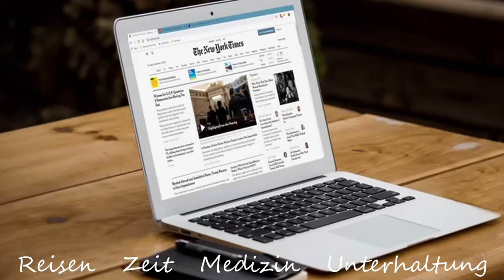Kraftwerk - Computerwelt (P. Escobar Clubversion)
Made this one in 2001 and it was released on KRASS Records. as Whitelabel.

I wanted a Clubversion of this amazing Kraftwerk-Tune for my Clubsets.

It worked very well on the dancefloors. Hope you will like it today, too.

Remix by Pepe Moreno aka P.Escobar
Copyrights by Kraftwerk / KlingKlang
Footage by Pixabay

If you any issues with this video, please let me know first.